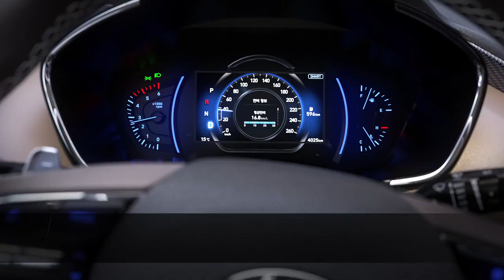매뉴얼 CAR 싼타페, 그 새로운 시작 안전 편 1(심심해서 올린 동영상)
싼타페, 그 새로운 시작
싼타페의 최첨단 지능형 주행안전 기술을 소개합니다.